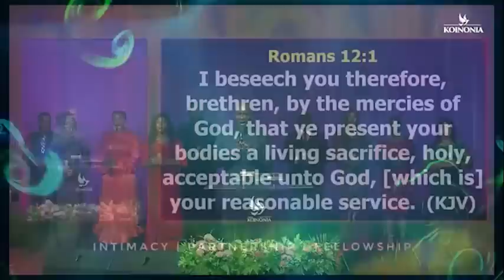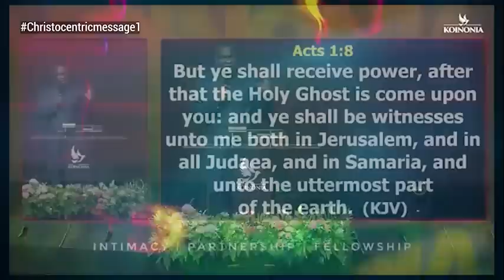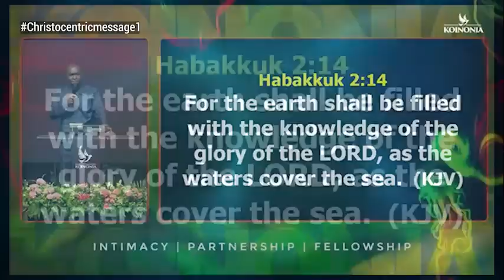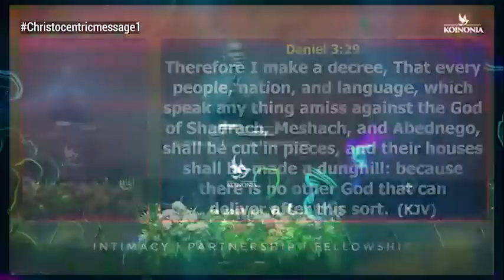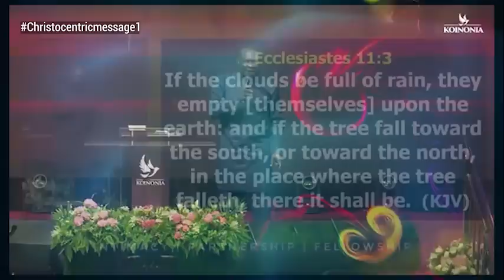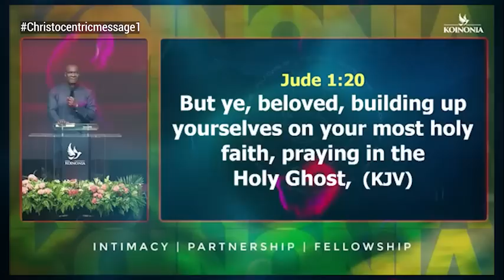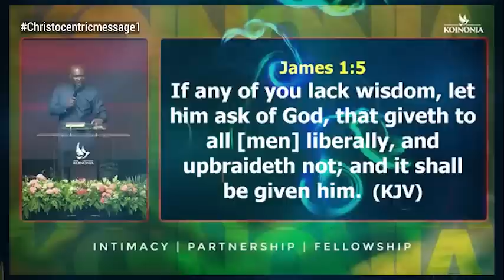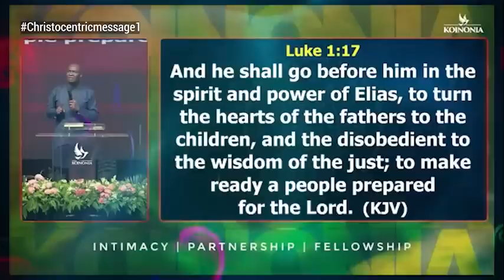GREATER WORKS YOU'LL DO (Part 1) - Apostle Joshua Selman Koinonia Global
To easily get messages shared on this page, search for these:
joshua selman
joshua selman message
koinonia global
koinonia abuja